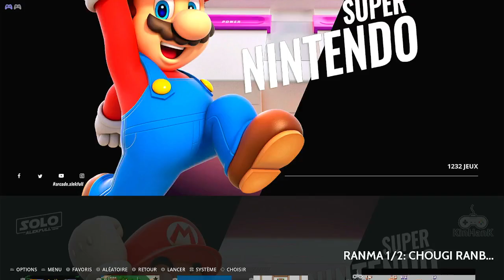Ranma 1/2: Chougi Ranbu Hen Game Level 3 Super Nintendo SNES Emulated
Ranma 1/2: Chougi Ranbu Hen
Game Level 3